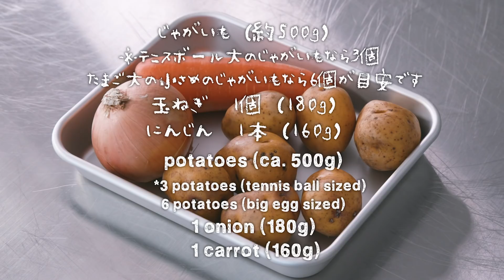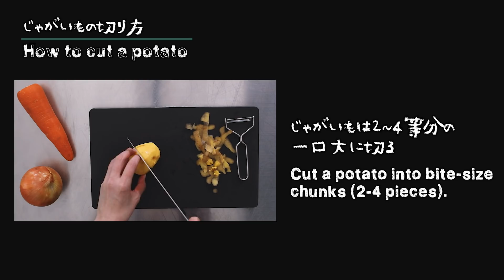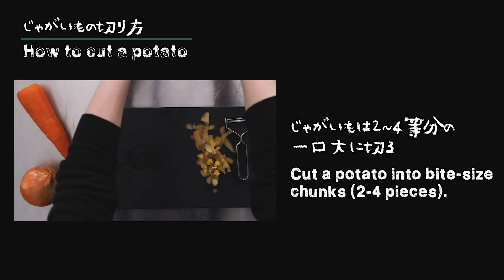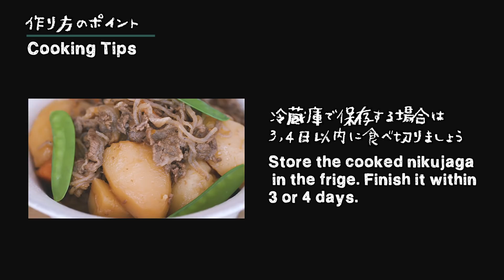#4 How To Cook “NIKUJAGA” Japanese Home-Style Cooking / Hiro Mizushima（水嶋ヒロ）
Hiro-Meshi
#4 NIKUJAGA（肉じゃが）- Japanese stewed meat and potatoes-

In this channel, Hiro Mizushima, who is an actor and an entrepreneur,
learns and tries to master Japanese home cooking from scratch.
If you want to start cooking, or also if you're interested in Japanese home cooking abroad,
we hope you'll enjoy watching videos.

俳優で起業家の水嶋ヒロが、日本の家庭料理をゼロから学び、修得していく番組。
料理初心者の方はもちろん、日本の家庭料理に興味がある海外に住む方々に楽しんで頂ければ。

Starring：Hiro Mizushima

Food supervisor：Hideyo Noguchi
Title logo design：Maho Iwanaga
Camera／Editor department：Naoyuki Takekawa, Azusa Taki, Yuto Mukai
Production manager：Kohei Akutsu
Producer：Hiroshi Takahashi
In association with：FIREBUG

Executive Producer：Hiro Mizushima

【Music】

Title : BANZAI JAPAN ft. Estroberi
Produced by : Hiro Mizushima
Song & Lyrics by：Hiro Mizushima
Sound Produced by：Kei Kawano

【Music distribution】

Download・Streaming
ダウンロード・ストリーミング

※A summary of recipes and cooking tips comes at the end of each video.
※作り方やレシピのまとめは、番組の最後に出てきます。